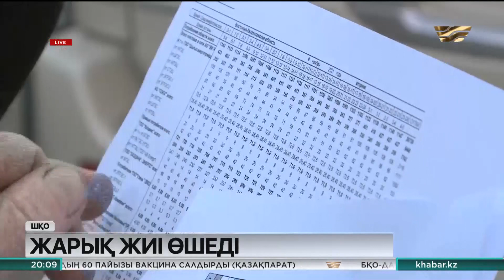Еліміздің кейбір өңірлерінде жарықтың сөнуі жиіледі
Еліміздің өзге өңірлері де электр энергиясының тапшылығын сезе бастады.

Мәселен, Шымкентте көгілдір отынның жетіспеушілігі салдарынан электр қуатын тұтынушылар көбейіп, электр жарығы ара кідік өшетін болған. Еліміздің шығысында да жағдай осыған ұқсас. Бұл жақта соңғы күндері 8 мыңнан астам тұтынушы екі сағат бойы электр жарығын тұтына алмай қалды.